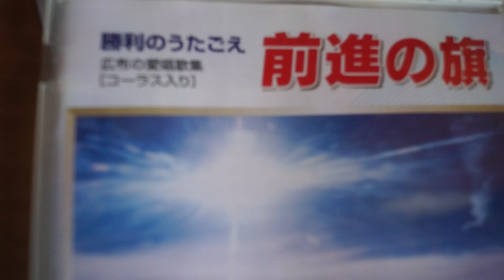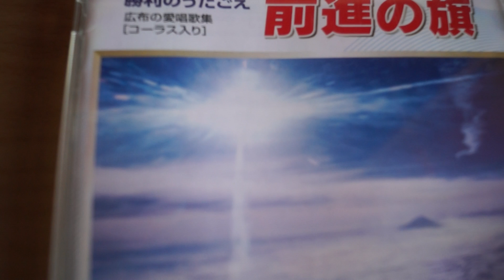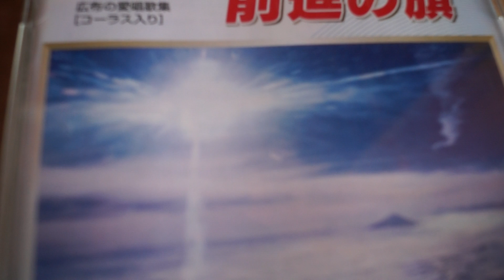「学会歌」未来部歌「正義の走者」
以前は、この曲は、高等部歌を新たに池田大作SGI会長が未来部歌として手直した歌です。